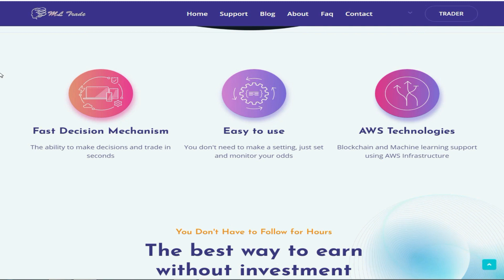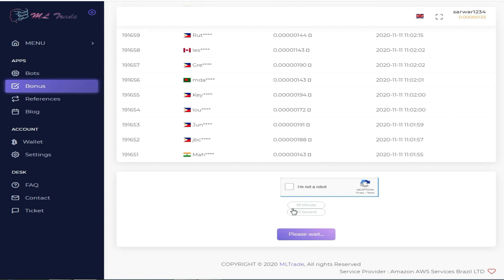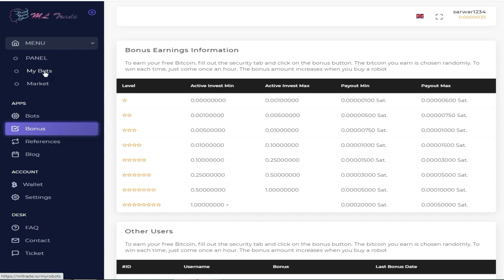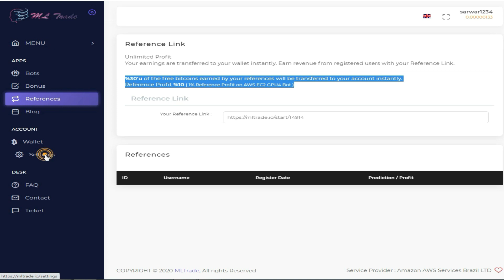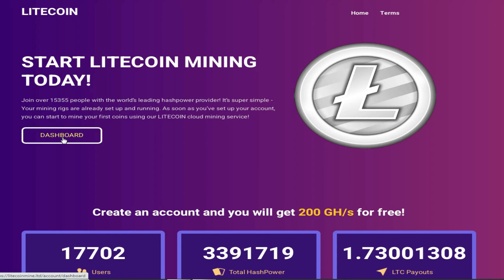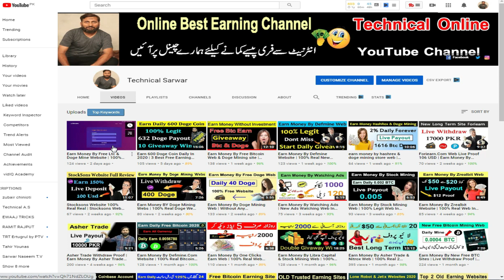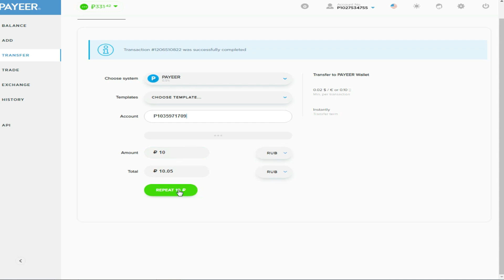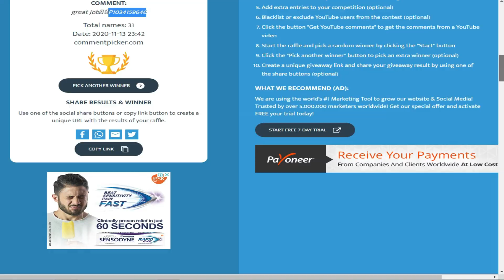Earn Money By Litecoin Mine & Mltrade.io Website | 100% Real Website 2020 | Earn Daily 1500 PKR 2020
dosto aaj apko 2 free website btao ga jis sey ap daily
free earning kar sakte hai kamal ki websites hai
without investment Video ko pura dekhna